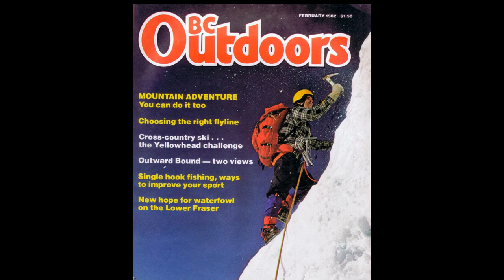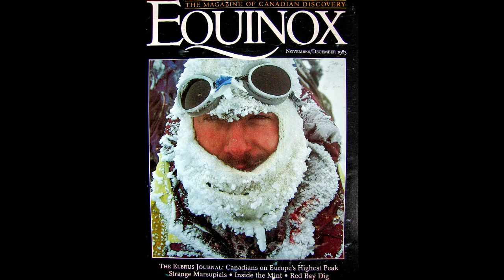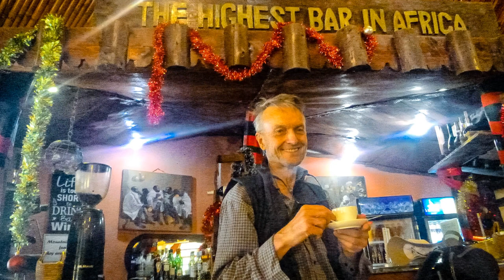Pushing the Limits: The Legacy | Episode 8 Pat Morrow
In 1996 and 1997 Chic Scott recorded 84 interviews with leading mountaineers all across Canada, as research for his book, Pushing the Limits, The Story of Canadian Mountaineering. These interviews have been safely stored in the archives of the Whyte Museum of the Canadian Rockies for 25 years and have now been digitized.

Filmmaker Glen Crawford, working with Chic, has selected eleven of the best interviews and has edited them and added photographs to create superb enhanced interviews. These interviews are with Tim Auger, Sharon Wood, Hans Gmoser, Kevin Doyle, Brian Greenwood, Barry Blanchard, Leo Grillmair, Pat Morrow, Don Vockeroth, Charlie Locke, and Laurie Skreslet.

Pat Morrow is a quiet and modest man with an impressive climbing career. He pioneered winter ascents and waterfall ice climbs in his early years in the Rockies, was the second Canadian to climb Mount Everest, and went on to become the first person to climb the highest peaks on all seven continents.

Pat is also an accomplished photographer and filmmaker with many books and films to his credit. Chic Scott caught up with Pat in his home in Canmore on December 5, 1996.